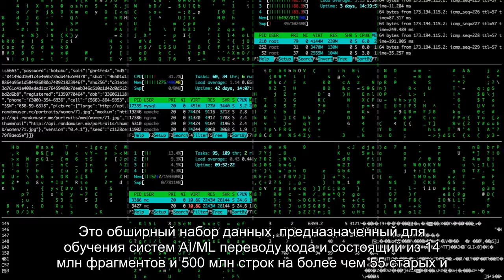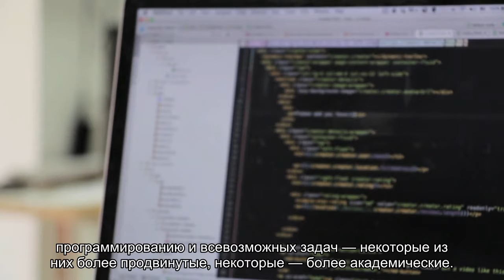ИИ научили переводить код с одного языка на другой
Исследователи из компании IBM представили модель на основе ИИ, которая умеет переводить один язык программирования на другой. Ее обучили на 14 млн фрагментах кода.